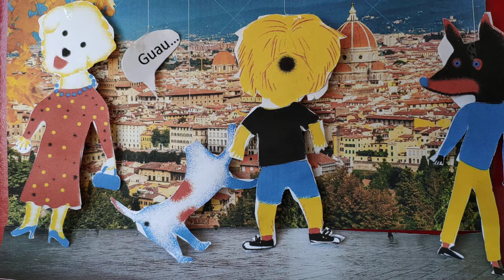15. Sebastián - El pobre cachorro